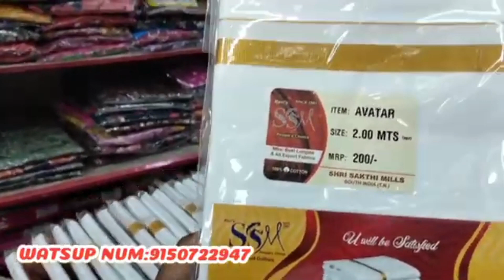இவ்ளோ விலை கம்மியா ✨️Rs.100 முதல் லுங்கி, வேஷ்டி ✨️துண்டு 4 pcs combo ✨️எல்லாமே ஒரே இடத்தில்